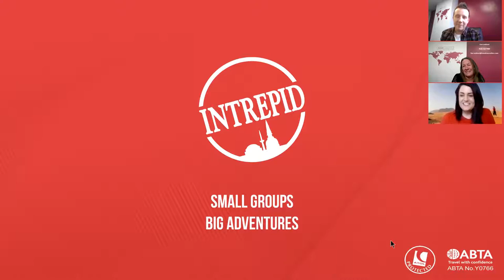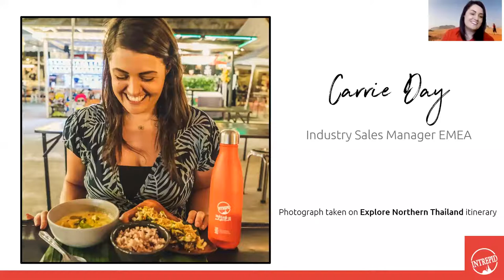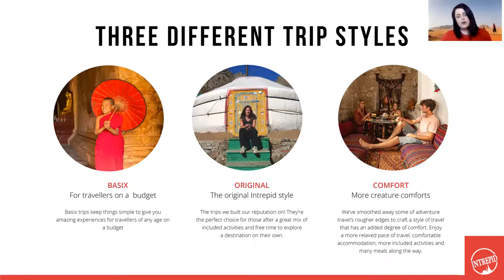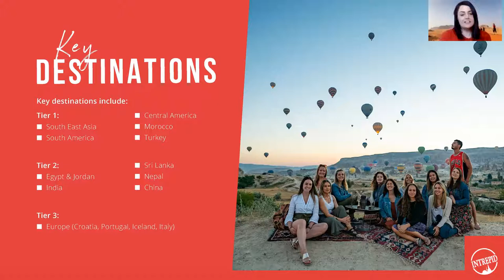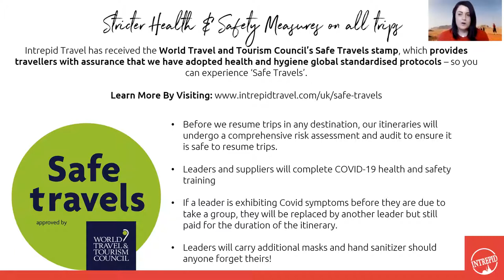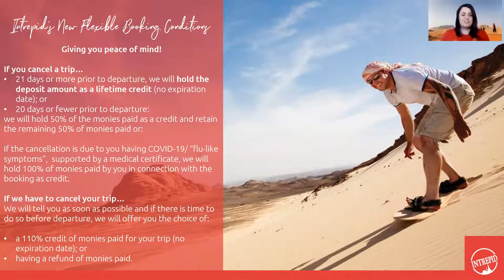Intrepid Travel - Small Group Tours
Worldwide tours in small groups, allowing you to really immerse yourself in the destination.  Carrie from Intrepid joins us to tell us more...